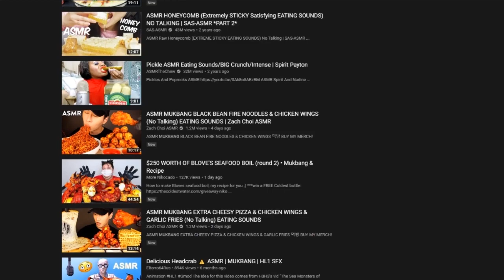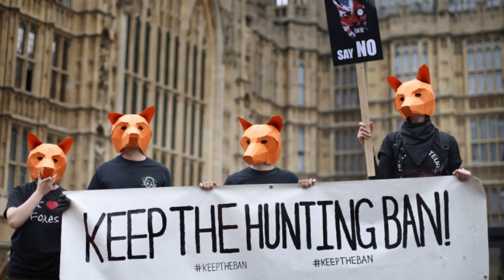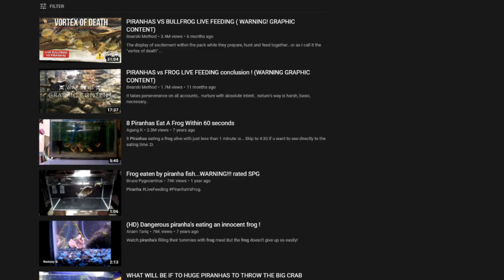Animal Cruelty on YouTube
I have my say on the cruel content being put out on YouTube and why there's no excuse for it.

Literary and news sources:

Braithwaite, V. A., & Boulcott, P. (2007). Pain perception, aversion and fear in fish. Diseases of aquatic organisms, 75(2), 131-138.
Elwood, R. W., Barr, S., & Patterson, L. (2009). Pain and stress in crustaceans?. Applied Animal Behaviour Science, 118(3-4), 128-136.
Andrews, P. L., Darmaillacq, A. S., Dennison, N., Gleadall, I. G., Hawkins, P., Messenger, J. B., ... & Smith, J. A. (2013). The identification and management of pain, suffering and distress in cephalopods, including anaesthesia, analgesia and humane killing. Journal of Experimental Marine Biology and Ecology, 447, 46-64.
Rubinstein, W. D. (2004). Genocide: a history. Pearson Education. pp. 17–18. ISBN 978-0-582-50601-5.